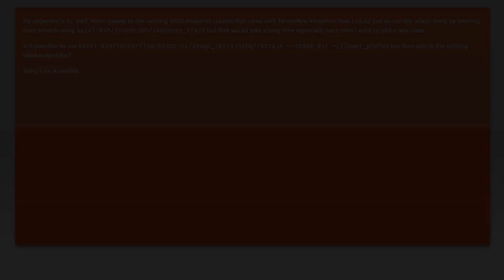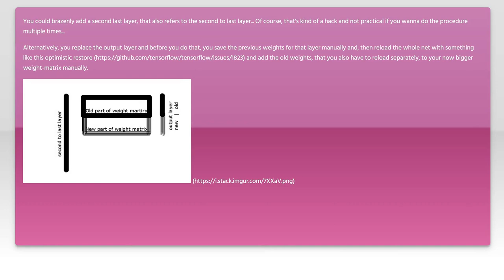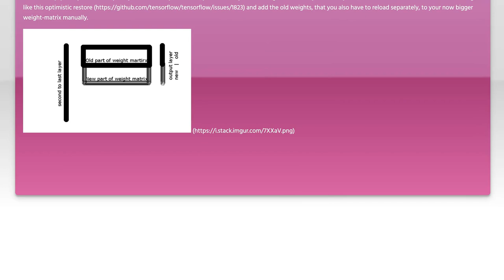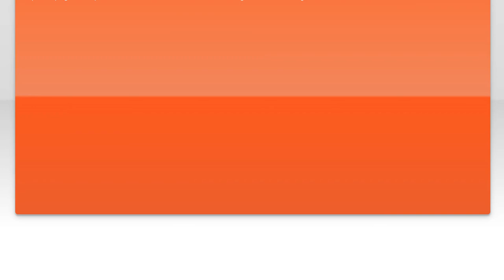Retrain Tensorflow final layer but still use previous Imagenet classes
python: Retrain Tensorflow final layer but still use previous Imagenet classes

Related to: python, tensorflow, deep-learning, image-recognition